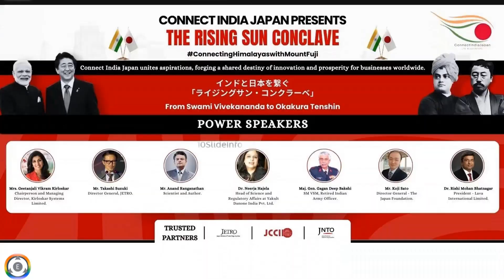India-Japan Conclave | Agni-V Test with MIRV | Delivery of Tejas Mk1A